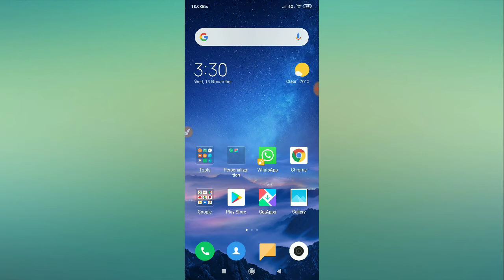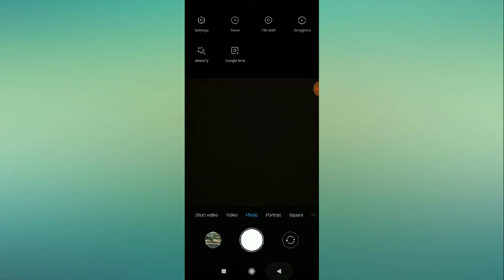Redmi Note 7, 8 Pro || How to Disable Camera Watermark